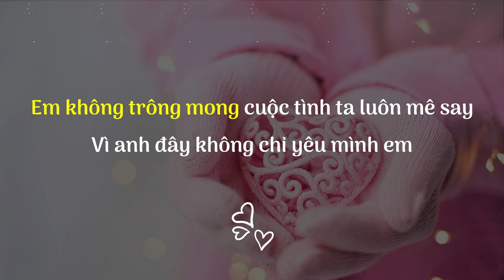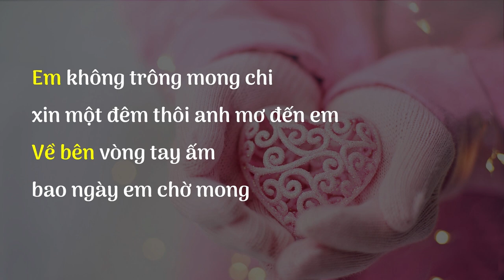🅰 Mong Một Ngày Anh Nhớ Đến Em | Triệu Hồng Ngọc | Lyrics